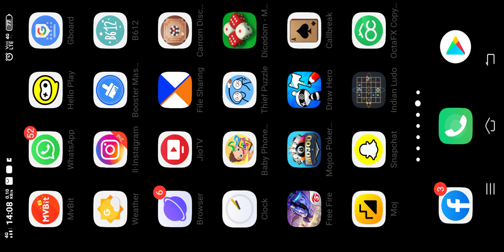June 6, 2021